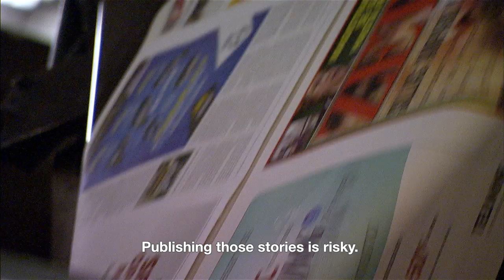Reportero | Trailer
Reportero follows a veteran reporter and his colleagues at ZETA, a Tijuana-based muckraking weekly, as they stubbornly ply their trade in what has become one of the deadliest places in the world to be a journalist. In Mexico, more than 40 journalists have been murdered or have gone missing since December 2006, when President Felipe Calderón Hinojosa came to power and launched a government offensive against the country's powerful drug cartels and organized crime groups.